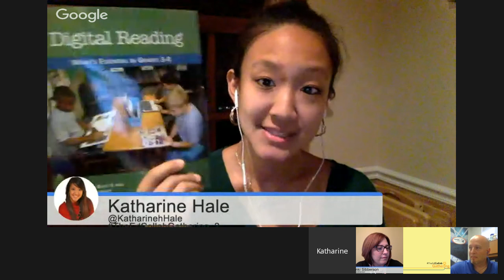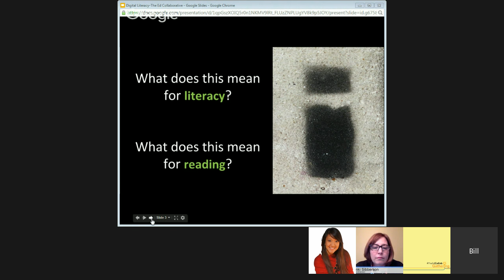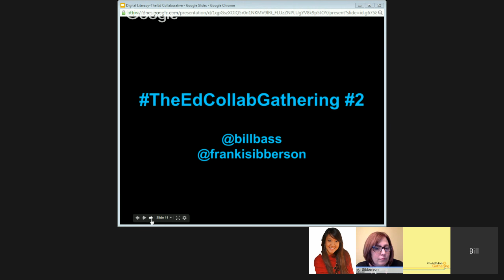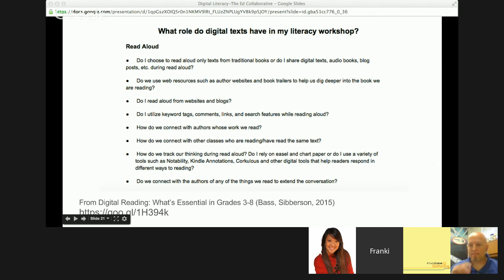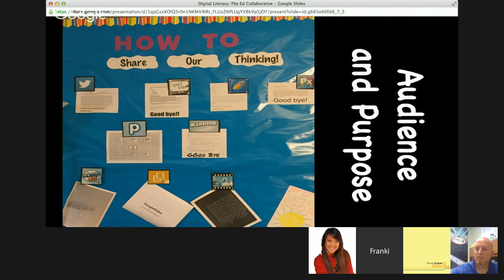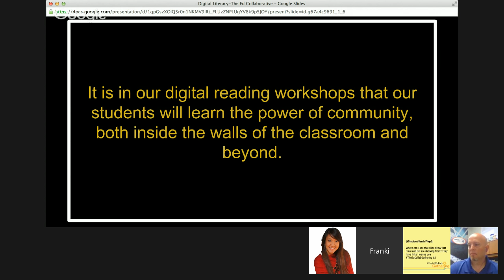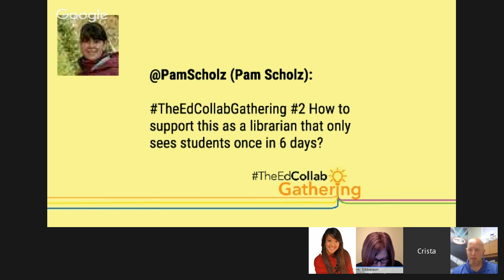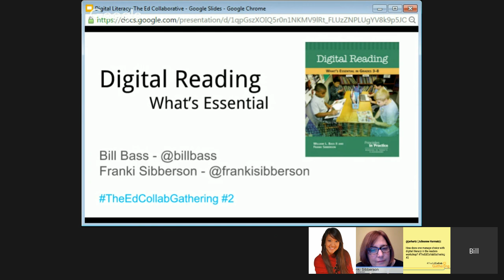Session 2: Franki Sibberson and Bill Bass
Digital Reading: What’s Essential?